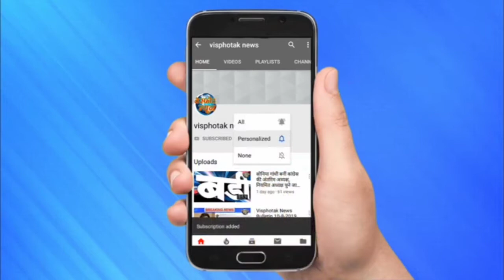CM केजरीवाल ने किया' दिल्ली सेलिब्रेट्स फ्रीडम @75' का आगाज